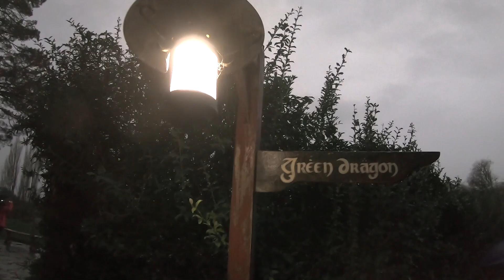Tauranga 2019 - Mums Birthday